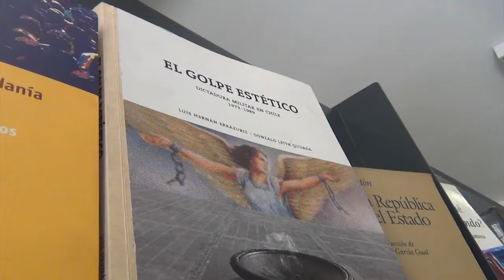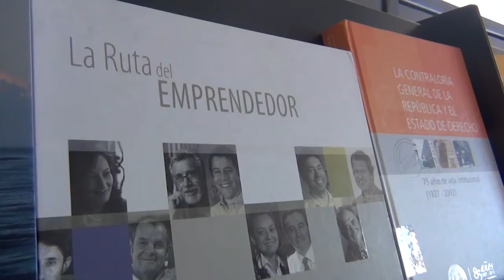feria del libro ok